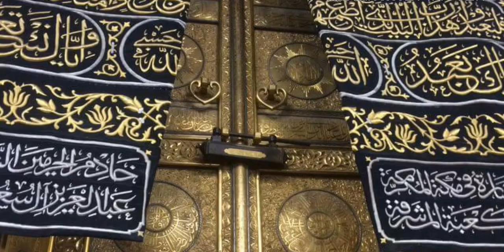KEINDAHAN KOTA MEKAH DAN MADINAH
kota mekah dnan medinah adalah kota yang teindah di dunia, banyak pahala jika beribadah disini. yuk kita kesana. berumroh atau berhaji.